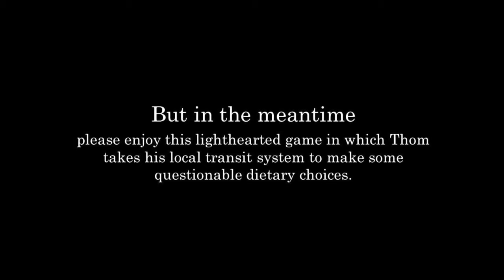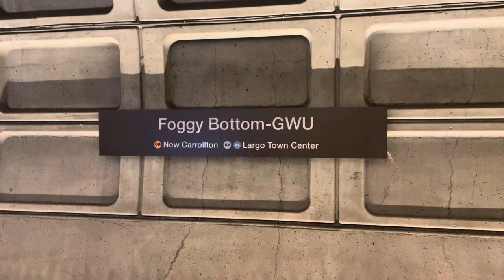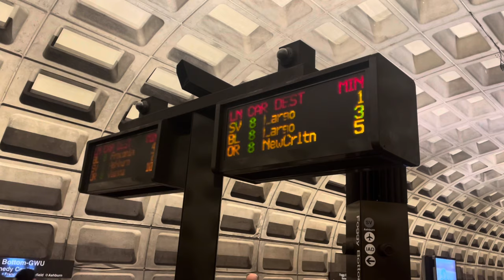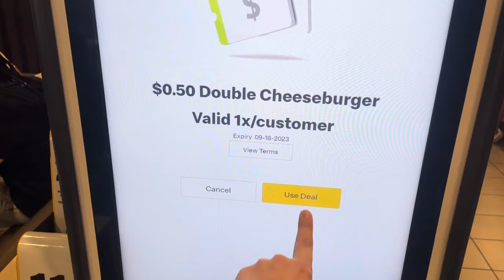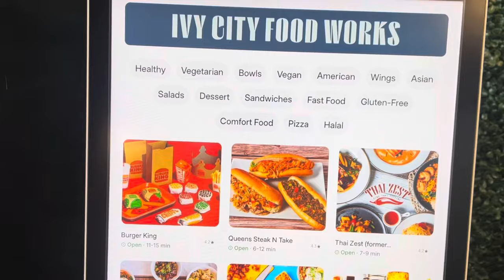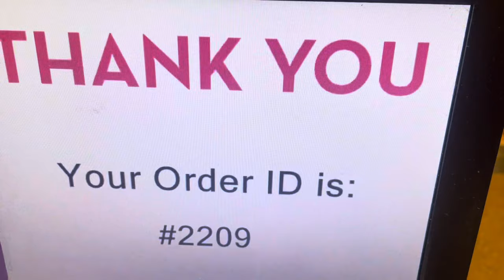DC Metro Cheeseburger Challenge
To celebrate National Cheeseburger Day, Thom rides the DC Metro to score deals on burgers. Except, the stations he uses have to spell the word "Cheeseburger." What stations does he use? And how many burgers can he guess correctly... blindfolded?
Find out!